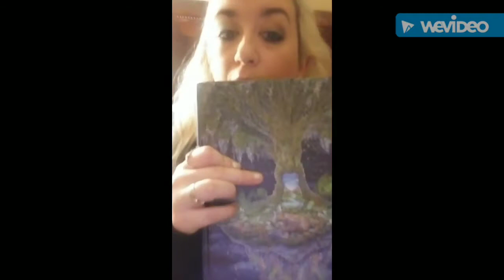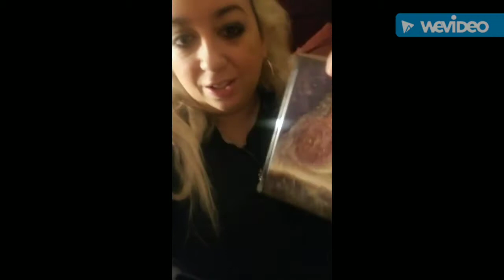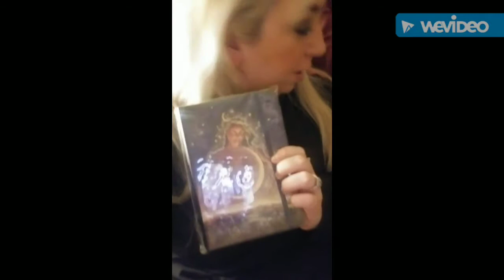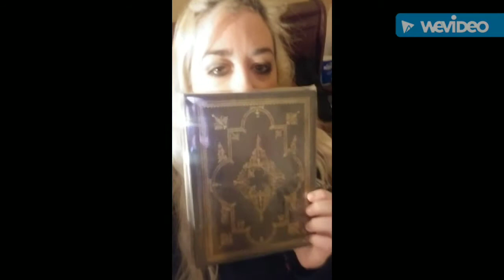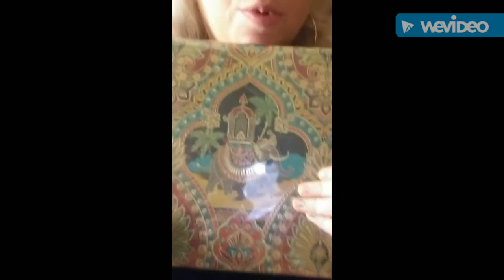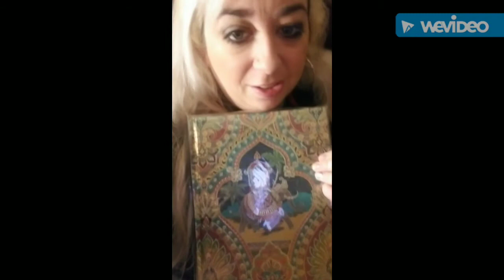Peter Pauper Press Journals~unboxing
I am so grateful to have won a contest on instagram from Peter Pauper Press for $50.00